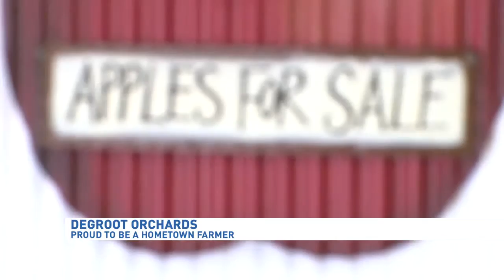Proud to be a Hometown Farmer - DeGroot Orchards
MADISON, NE — If you're driving south of Norfolk on Highway 81 and get a little hungry for something sweet, if the time of year is right, swing on by and grab an apple at DeGroot Orchards.

They've got everything from MacIntosh to HoneyCrisp, maybe you could even check out the Wolf River.

"They were discovered growing along the Wolf River in Wisconsin," said Cindy DeGroot.

Those Wolf River apples are huge, but they're best baked. You shouldn't eat them outright.

"You can use two or three of these to make a pie!" exclaimed DeGroot.

Cindy and her husband Tom grow a lot of varieties like the Wolf River, they're heritage varieties you don't see everywhere.

The couple and their family picks the apples fresh when they're in season.

"When it's fresh off the tree, the nutrients are the best," said DeGroot.

The apples look good this year, partly because there has been such great weather.

No hail help, too.

Cindy says she's been helping plant trees with her husband since 1973, but Tom is a third-generation apple grower.

The family can verify the DeGroot family has been growing apples for 75 years, most likely more.

"The family's probably been growing apples for closer to 95 years," said DeGroot.

And in that time, you get some very loyal customers.

People who came as kids, then come back years later.

"We see that so much, people will come in and say 'I was here, and the thing is: it hasn't changed!'" said DeGroot.

Cindy says getting a great apple, right off the tree, never goes out of style, no matter how old you are.

"You can come every week throughout the season and find different apples here," said DeGroot.

There are a lot of varieties still ripening up at DeGroot Orchards.

Cindy says the season should last until November this year.

Homemade apple cider will be on sale starting Saturday.

If you think of someone you'd like to see featured on "Proud to be a Hometown Farmer," please email Jake at: .

For more "Proud to be a Hometown Farmer" each week, please